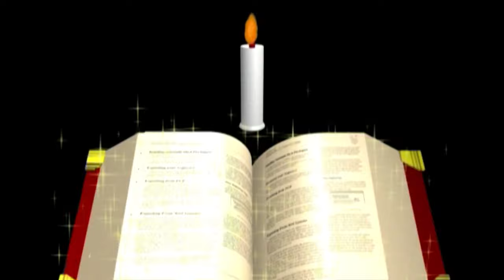Episode -5A "యేసుతో నా పయనము" 'My Journey with JESUS'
upflive Episode -5A "యేసుతో నా పయనము" 'My Journey with JESUS'

For iOS Users:
Use below Link to install TELEGRAM

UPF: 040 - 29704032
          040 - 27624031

G Pay: 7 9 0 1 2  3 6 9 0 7
Phone Pe:  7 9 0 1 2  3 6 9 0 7
UPI: upfjoy@okaxis